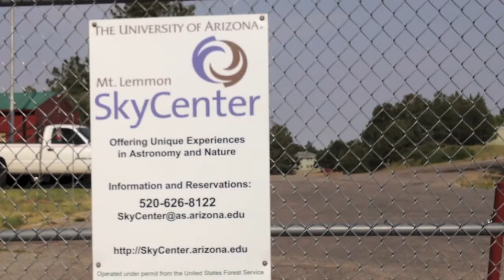Tucson Hikes - Aspen Trail - iPhone Video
If you're looking for a trail around Tucson that will get you out of the heat, this is a great one, as it runs to the top of Mt Lemmon. It's an entirely different world up there!